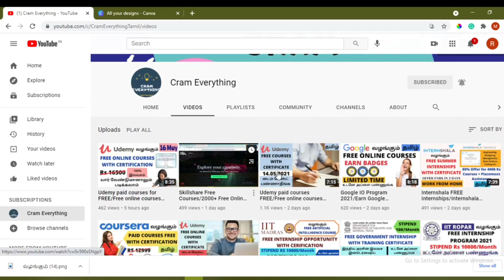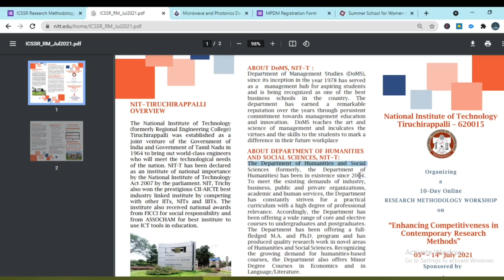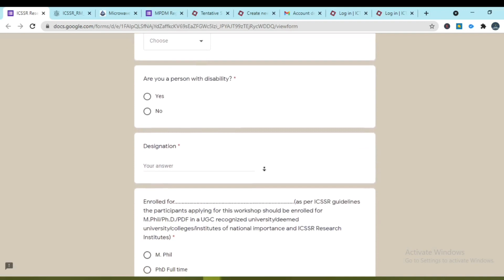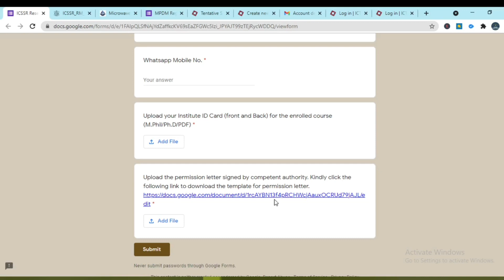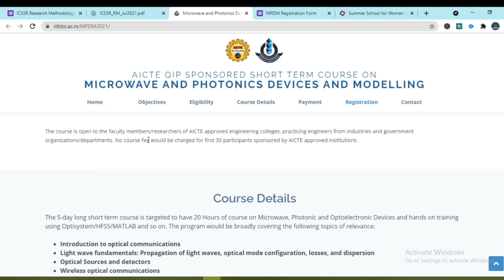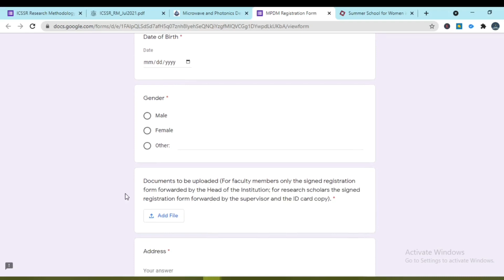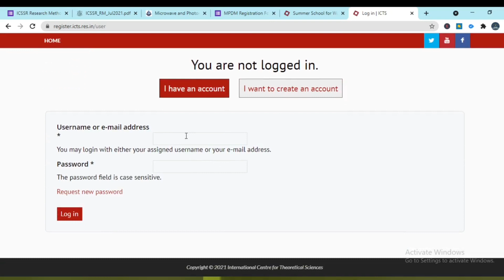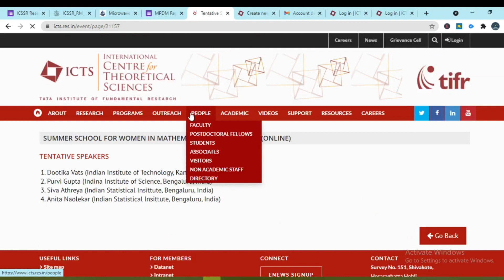NIT Free Workshop/AICTE & IIT offers FREE Course/TATA Institute Mathematics & Statistics Free course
NIT Free Workshop/AICTE & IIT offers FREE Course/TATA Institute Mathematics & Statistics Free course/IIT free courses/NIT Free Workshops/Cram Everything/Tamil

Topics included
NIT Free Workshop
NIT workshop 2021
aicte free courses with certificate
AICTE & IIT offers FREE Course
Mathematics & Statistics Free course
Nit trichiy free workshop
iit buvaneshwar free courses
iit free courses
aicte free course
Aicte free course 2021
IIT free course 2021
free course for maths
free online courses for mathematics
free online courses for statistics
mathematics free online courses
statistics free course online
aicte free course with certificate
free courses in Tamil